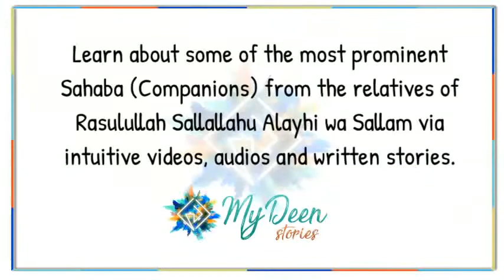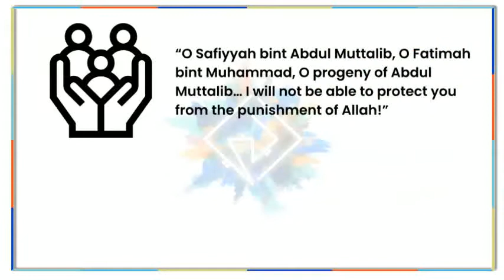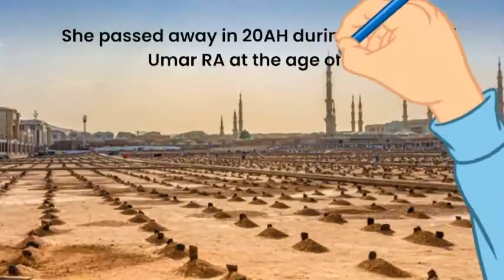Safiyyah bint Abdul Muttalib RA | MyDeen Stories | Mawlana Safwaan Navlakhi